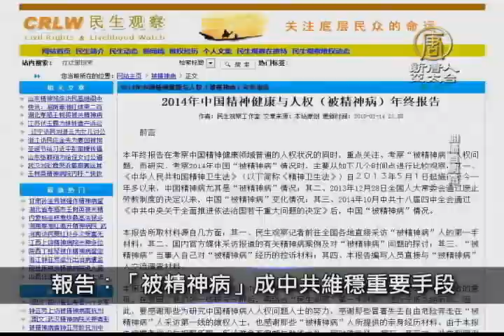【新唐人/NTD】1月16日中國一分鐘 報告：「被精神病」成中共維穩重要手段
長江水道沉船 20多名中外船員失蹤

長江江蘇段 福北水道昨夜發生一艘新造船隻自沉事故，3人獲救，20多人失蹤。失蹤者，多數為拖輪上工作人員，其中幾名外籍人員來自新加坡、日本，是這艘拖輪的船東和工程技術人員。

中紀委證實 國安部副部長馬建被查

多家外媒日前報導，中國大陸對國安部門的整肅已經揭開序幕，中共中央紀律檢查委員會今天證實，大陸國家安全部副部長、（中共）黨委委員馬建涉嫌嚴重違紀違法，目前正接受組織調查。另一名副部長邱進也傳出被調查。

報告：「被精神病」成中共維穩重要手段

民間機構民生觀察工作室 發布2014年中國「被精神病」報告稱，中共頒布的《精神衛生法》實施一年多來，當局加強通過正常公民「被精神病」來控制社會，「被精神病」成為中共「維穩」的重要手段。

批港大《學苑》被斥搞批鬥 梁振英民調11年最差

香港特首梁振英施政報告，批評「香港大學」學生會刊物《學苑》主張香港「自立自決」，是錯誤的「港獨」。泛民議員批評梁的報告有如政治鬥爭綱領，要求梁振英下台。港大民調顯示，僅三成港人對施政報告滿意，評分為49.5分，是繼董建華2004年施政報告後，再次錄得不及50分的施政報告。